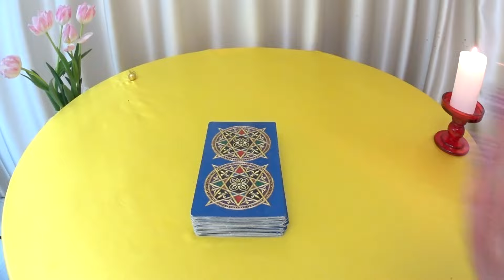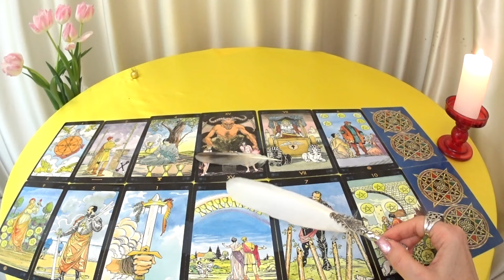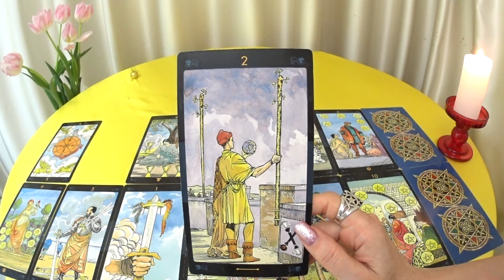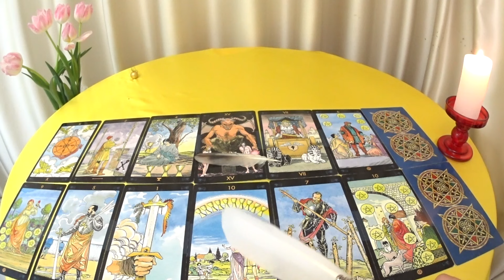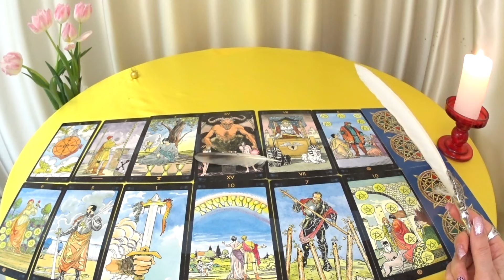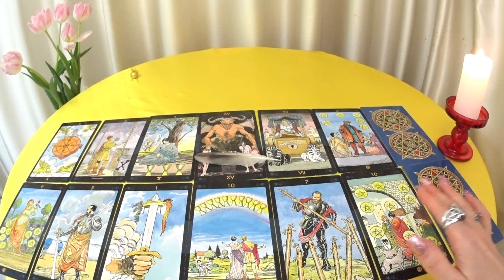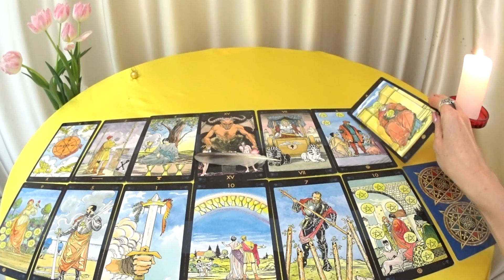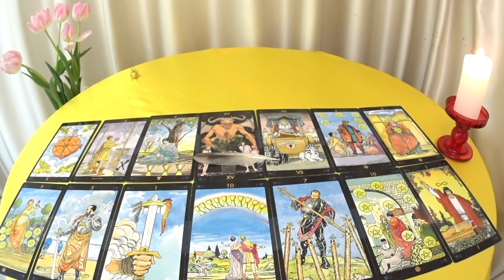ГОРОСКОП ЛЬВЫ МАРТ МЕСЯЦ ПРОГНОЗ. 2024 ГОД